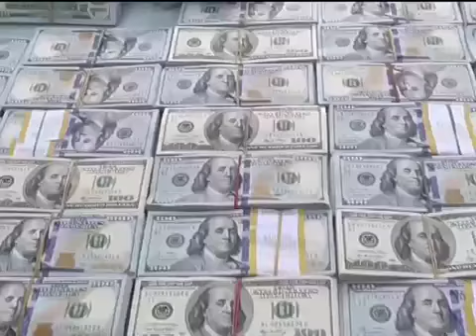Bakangi ba congolais na 5.000 000$ bazo kota nango na Angola